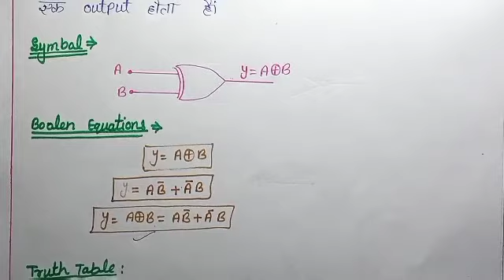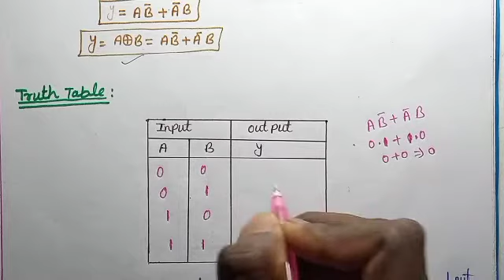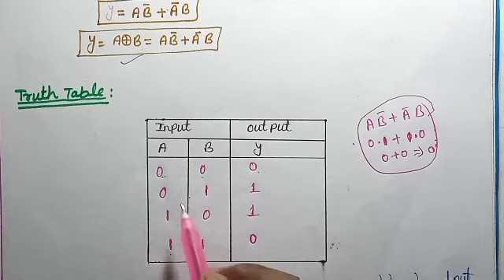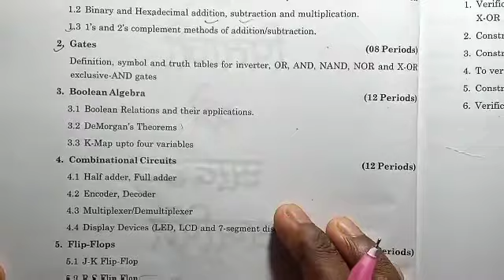Digital Electronics//Ex-OR gate in hindi//3rd sem. 📚📚📚//Chapter 2 Logic gates//study mega point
Chapter 2 Logic gates

Basic of gates,universal gate

Electrical engineering ka digital Electronics chapter 1

Electrical engineering chapter 2 Logic gates ,end ho gaya hai

Jo bhi students padhna chahte hai padh sakate hai

Study mega point by Suraj Yadav sir